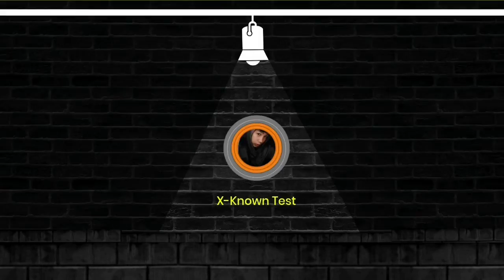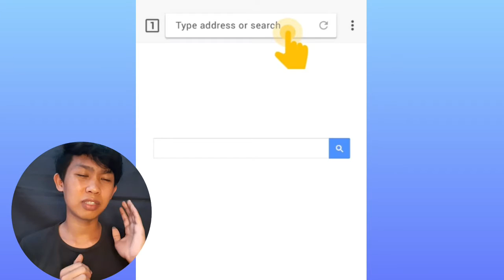Check This Video Downloader! Download LokLok Video from the Application Directly to your Gallery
Hello, Today i will discuss this kind of useful Application called Video Downloader

📢 I hope you enjoy this, I also hope it worked for you＿＿＿＿＿＿＿＿＿＿＿＿＿＿＿＿＿＿＿＿＿＿＿